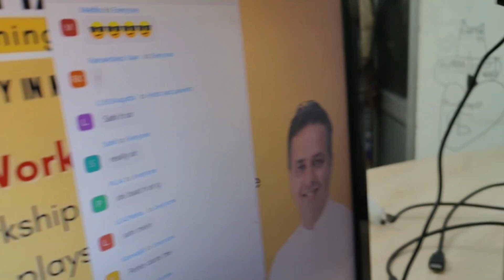Limits | Super Tricks | Ultimate concept Clarity | Master Cadre | Lecturer Cadre | KVS PGT Math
About Channel: It is an elite educational channel that provides online coaching in:
Master Cadre Math
Master Cadre Science
Lecture Cadre Math
IIT-JEE
NDA
B.Sc. Hons. Math (all the universities)
With the help of world-class animation and visualization. This channel has unmatchable record in giving maximum selections in all competitive exams. It has given about 500+ selection in Master Cadre in last 2 years.

About Chetan Setia: He is founder and Director of Chetan Setia Education.
Some wonders about him:
24 years experience: he has coached M.Sc students while pusuing his Graduations
Short cut tricks: He has developed short cut tricks of all the topics of math
He is among best vedic math teacher of north India
He relate all the mathematics topics to real life

About this video:

Time stamps of video: 0:00 to 2:00